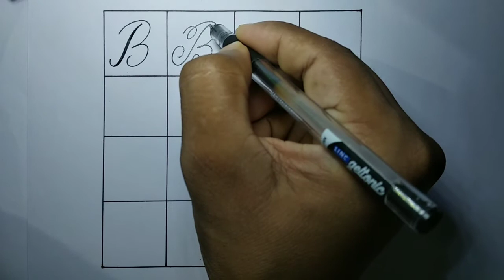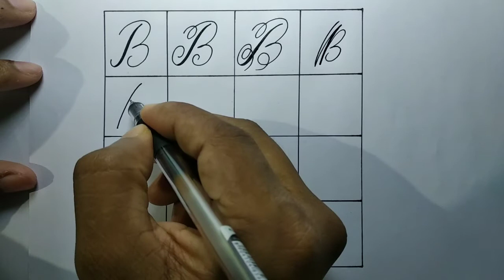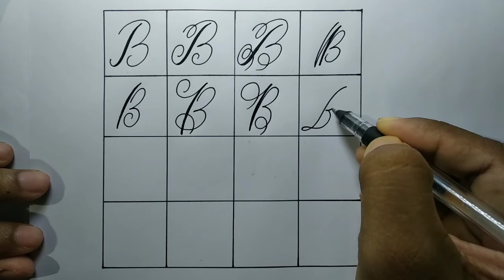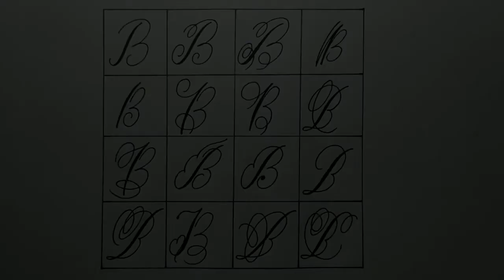Cursive letter 'B' - 16 Different Way To Write - Easy to Advance level Calligraphy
16 different way to write cursive letter B ...